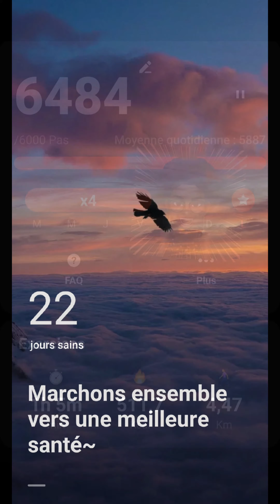MARCHE SPORTIVE AVEC LES OIES | AUTUMN 2022